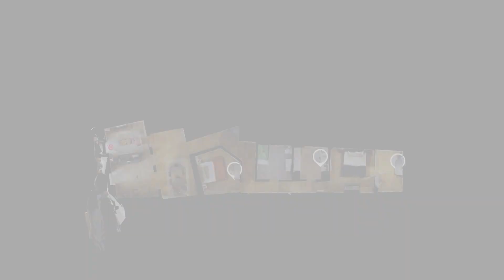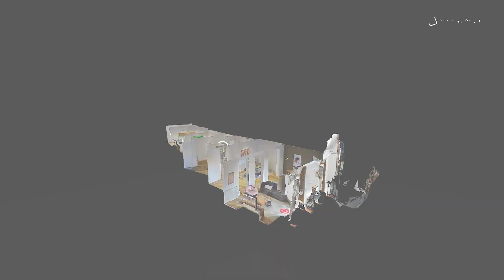Virtual Apartment Tour in Madrid | 2-Bedroom Furnished Apartment in La Latina, Madrid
Welcome to this modern two-bedroom furnished apartment in La Latina. This spacious home features a cozy fireplace, perfect for keeping warm during the winter months. Enjoy the fresh air and stunning views from your own private balcony. Inside, you'll find all the necessary kitchen equipment and appliances, including a washing machine for your convenience. Home entertainment is taken care of too with a TV setup and a Marshall wireless speaker. With everything you need in one place, this is truly an ideal living space!